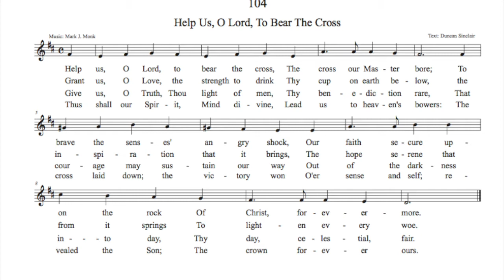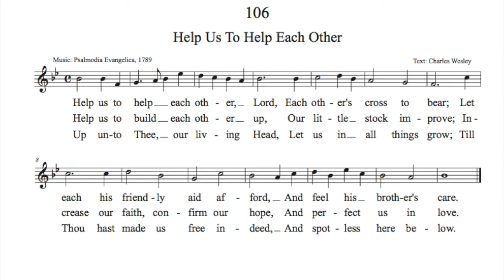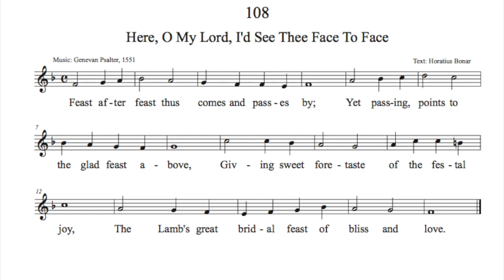Hymns from the Christian Science Hymnal - Nos. 104, 106, and 108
Three hymns from the Christian Science Hymnal for home singing.